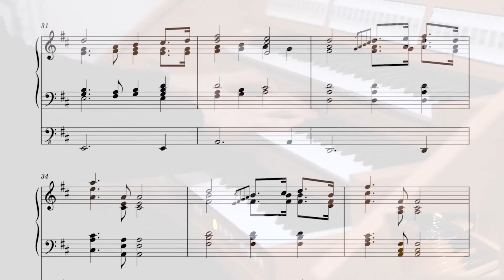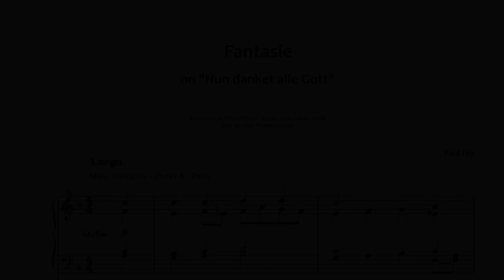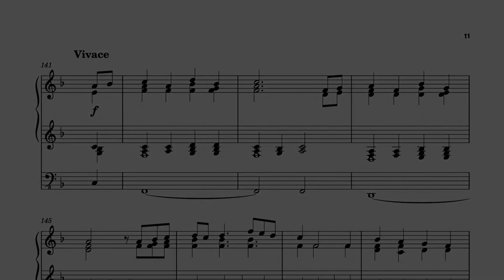'Festive Collection 2' for Guardian Angel Cathedral in Las Vegas - Paul Fey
I'm so happy to introduce the new 'Festive Collection 2' today! This compilation of powerful and festive pipe organ music is the perfect companion for the upcoming (wedding & summer) season! Get your copy of the book via my

The new book includes the following pieces:

00:30   Introduction Festive Collection 2
00:30   Festive March in C-Major
03:02   Fanfare on 'LASST UNS ERFREUEN'
05:35   Fanfare on 'NETTLETON'
08:53   Fanfare on 'SALZBURG'
10:55   Fanfare on 'HYMN TO JOY'
13:54   Triumphal March
18:27   Echo Piece on 'If Thou but Trust in God'
22:25   Fantasie on 'Now Thank We All Our God'
34:05   Concerto in C-Major
36:21   How to order the 'Festive Collection'
36:52   Toccata in G-Major

I hope you'll enjoy the new pieces and Fanfare-section in this new sheet music book for pipe organ. The printed copies are limited to 350 pieces. The video is compiled from videos on my channel and features some of the greatest instruments in the world including the organ at St. Laurenskerk Rotterdam! of my 'Prelude in C' which is one of my brand new pieces for solo organ, recorded on the Eisenbarth Organ at Zadar Cathedral.

Paul Fey Organist

MY EQUIPMENT/VIDEO GEAR:

► Camera & Lenses:

► Audio Recorders:

► Editing and Headphones:

Paul